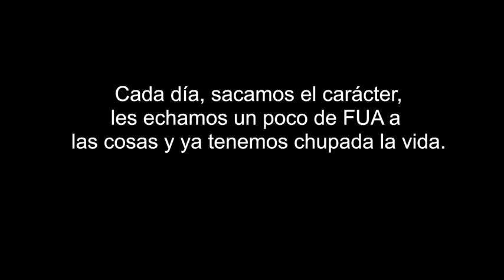Gordon's Diaries Are we good or bad? (+ El FUA) LightSpeed Spanish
we are pleased to offer you some thoughts from Gordon on whether people are intrinsically good or bad. What do you think?

The link for the book